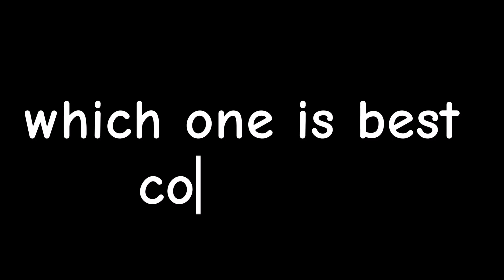Which one is best Aun ki tapri Vs 3 trending YouTube channel ideas 😂😂😁😎😉